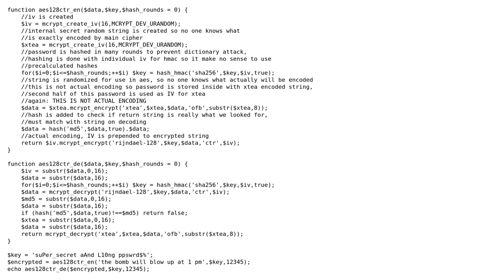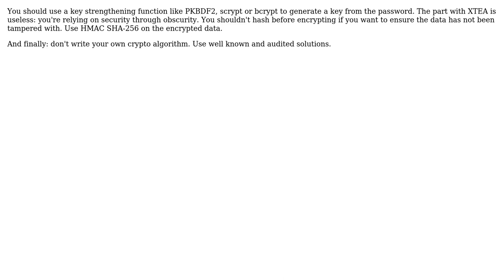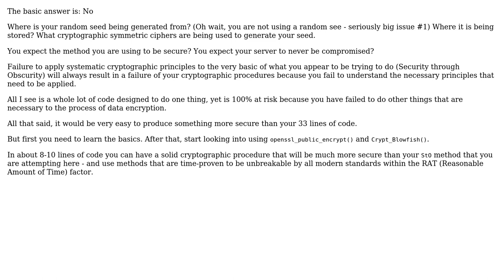Code Review: PHP mcrypt AES encryption wrapper (2 Solutions!!)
Code Review: PHP mcrypt AES encryption wrapper